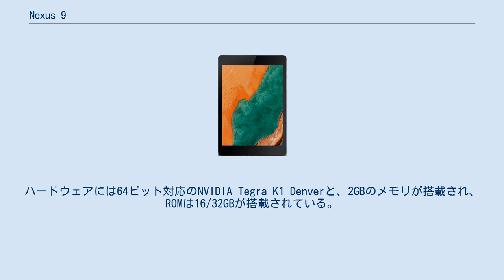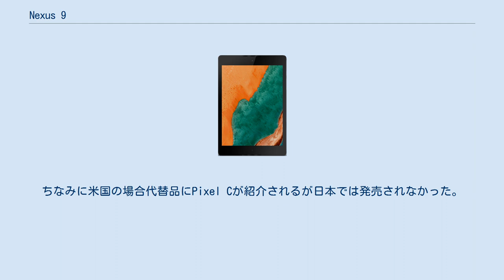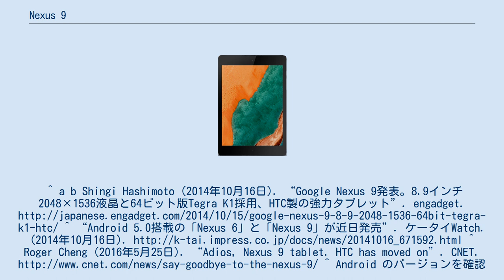Nexus 9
Google Nexus 」 Nexus 9 Nexus 9（ネクサス ナイン）は、GoogleとHTCによって共同開発された、第4世代移動通信システム対応のSIMフリー及びWi-FiモデルのAndroidタブレットである。
 従来のNexus 7（7インチ）、Nexus 10（10インチ）の間のサイズである9インチモデルとしてリリースした。
正確なサイズは8.9インチとなる。
ハードウェアには64ビット対応のNVIDIA Tegra K1 Denverと、2GBのメモリが搭載され、ROMは16/32GBが搭載されている。
64ビット対応プロセッサを搭載したNexus端末は本機が初となる。
 通信方式は、Wi-Fi専用モデルと、GSM/CDMA/UMTS/LTEに対応したSIMフリーのWi-Fi+LTEモデルがある。
 オペレーティングシステムは、64ビットアーキテクチャに対応した、Android 5.0が搭載されている。
現在はAndroid7.1.1にバージョンアップが可能である。
 Android 7.1.2 及び8.0以降はアップデートが提供されない。
 2016年5月25日には製造元であるHTCが製造を終了とアナウンスした。
ちなみに米国の場合代替品にPixel Cが紹介されるが日本では発売されなかった。
2017年10月にセキュリティアップデートが終了。
^ a b Shingi Hashimoto (2014年10月16日). “Google Nexus 9発表。8.9インチ2048×1536液晶と64ビット版Tegra K1採用、HTC製の強力タブレット”. engadget. ^ “Android 5.0搭載の「Nexus 6」と「Nexus 9」が近日発売”. ケータイWatch. (2014年10月16日). ^ Roger Cheng (2016年5月25日). “Adios, Nexus 9 tablet. HTC has moved on”. CNET. ^ Android のバージョンを確認して更新する - Nexus ヘルプ